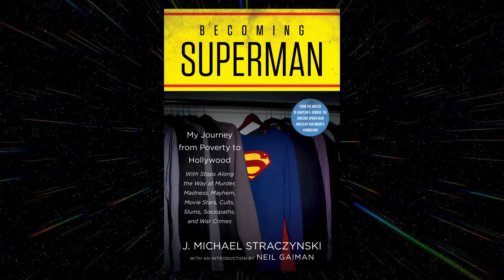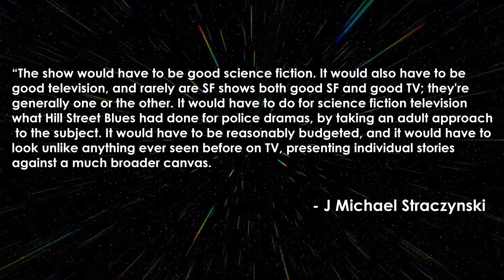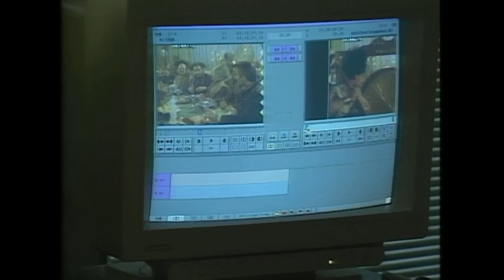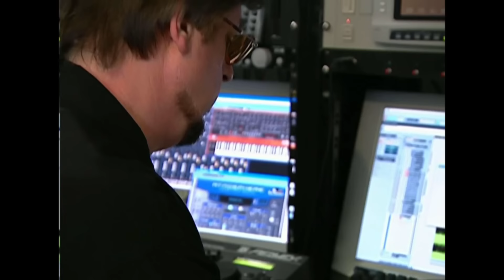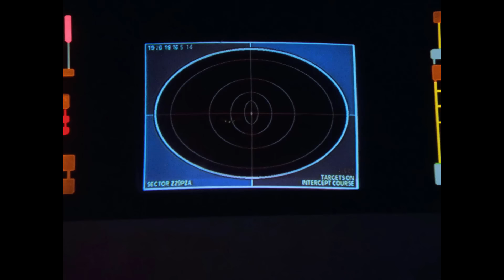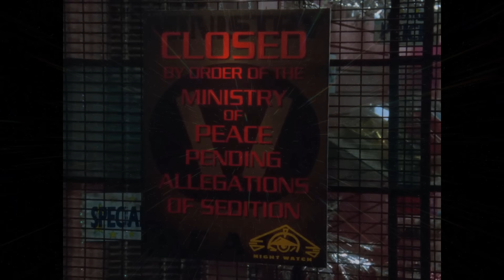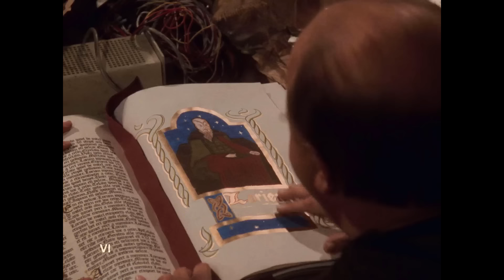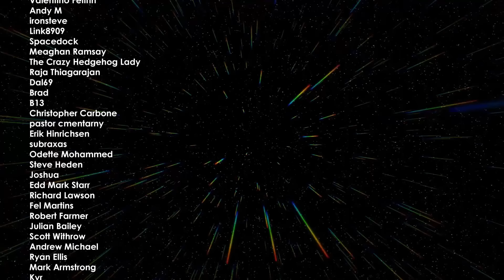Babylon 5 (1993) Retrospective/Review - Part 1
Babylon 5 Retrospective/Review - Part 1: In the late 1980s, the pop culture sensation Star Trek dominated science fiction on the small screen. With Star Trek The Next Generation securing the franchise legacy for decades to come, there was seemingly no room for anything else. That is until writer/producer J. Michael Straczynski and producers John Copeland and Douglass Netter created Babylon 5. The epic space opera was one of the first real attempts at creating a television novel with serialised long-form storytelling. While it never reached the heights of popularity as Star Trek, its impact on the genre and the TV landscape in general cannot be understated.

00:00 Intro
01:29 Origins
07:56 Casting
11:59 Production
15:21 The Gathering
19:51 Season 1
25:08 Sinclair and the Battle of the Line
26:13 Mind War
28:44 Believers
30:23 Signs and Portents
32:29 Babylon Squared
33:18 A Voice in the Wilderness
34:18 Chrysalis
35:34 Michael O'Hare's Departure
36:56 Season 2
38:24 Points of Departure
40:06 Season Highlights/The PsiCorps
41:41 The Coming of Shadows/Londo and G'Kar
47:31 And Now For a Word
49:09 In the Shadow of Z'Ha'Dum
50:39 Confessions and Lamentations
52:28 Divided Loyalties/Ivanova and Talia
54:20 The Long Twilight Struggle
56:07 Comes the Inquisitor
58:18 The Fall of Night
58:52 Season 3
1:00:51 Season Highlights
1:01:59 President Clarke Storyline
1:04:59 Severed Dreams
1:08:43 Marcus and Ivanova
1:10:00 Dr Franklin's Stim Addiction
1:11:11 War Without End
1:12:15 The Shadow War/Kosh
1:15:33 Z'ha'Dum/Sheridan and Delenn
1:18:51 Season 4
1:21:13 Sheridan's Return
1:22:57 Emperor Cartagia/Vir/Mr Morden
1:27:07 The Shadow War Ends
1:28:31 Minbari Civil War/Delenn
1:30:18 Garibaldi's Manipulation
1:31:09 The Illusion of Truth/Racing Mars
1:31:22 Earth Alliance Civil War
1:33:42 Intersections in Real Time
1:35:38 President Clarke's Downfall/Marcus and Ivanova
1:37:58 The Deconstruction of Falling Stars
1:38:37 Last Minute Renewal
1:39:19 Outro